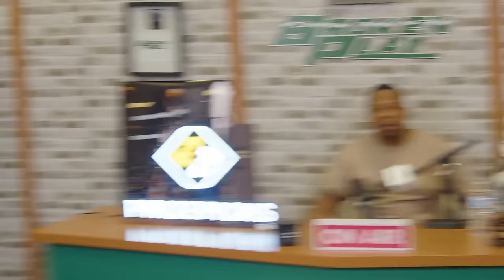Broken Play | Navv Greene Ft Manny Bets | EP 33 | S02 | 04.27.24